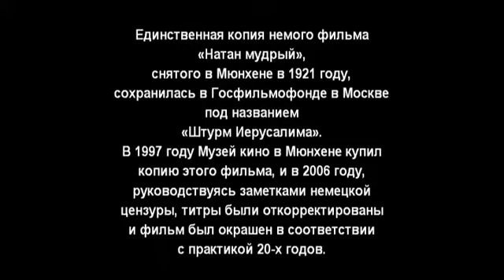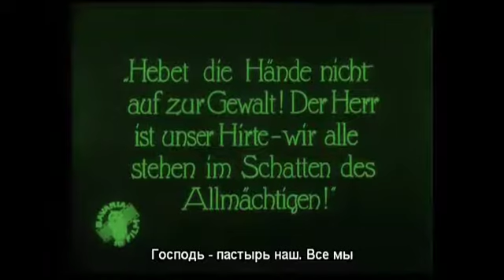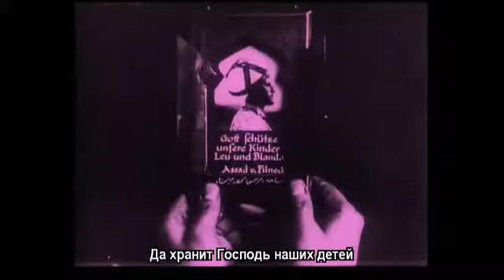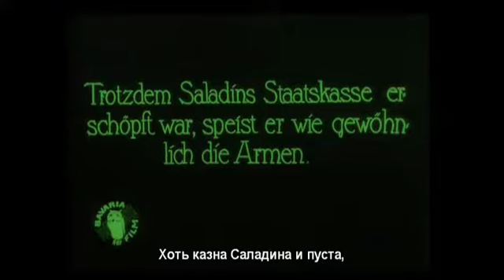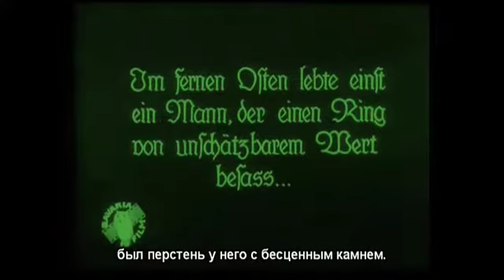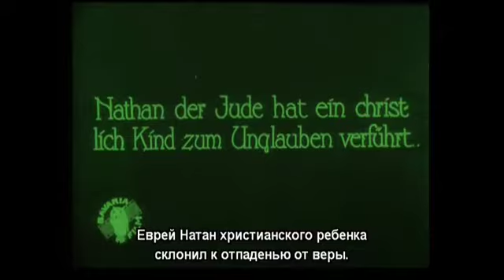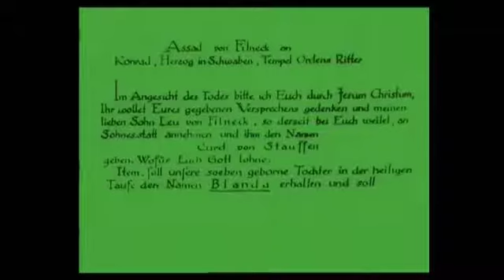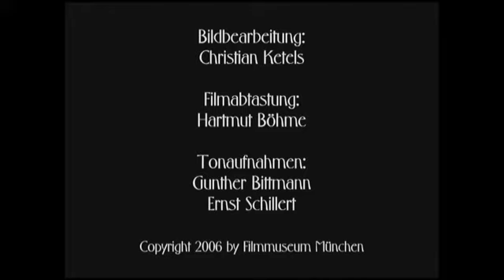SPEEDBALL TRIO accompaniment to Nathan der Weise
Московский еврейский кинофестиваль обращается к кинематографу для создания новой связи между людьми, построенной на симбиозе уважения к еврейской культуре и любви к кинематографу. Мы верим, что, демонстрируя новый, глубокий материал, мы сможем привлечь внимание московской публики к мировому диалогу национальных общин.

Speedball trio.
Барабаны - Сергей Болотин (uSSSy, Analog sound),
Саксофон - Антон Пономарев (БРОМ, Сольвычегодск, Sanscreed kanon),
Бас - Хассан Мустафин (Сольвычегодск).

Группе Speedbal trio еще нет и года, но уже очень активно выступает и гастролирует. Каждый из участников уже давно заявил о себе на российской импровизационной сцене, в области экспериментального и авангардного джаза. У каждого есть по несколько проектов и групп, в которых они задействованы в той или иной степени. Ребят объединяет любовь к мощному бескомпромиссному звуку, эксперименту в формах построения композиций на стыках панк музыки, джаза, прог-металла.